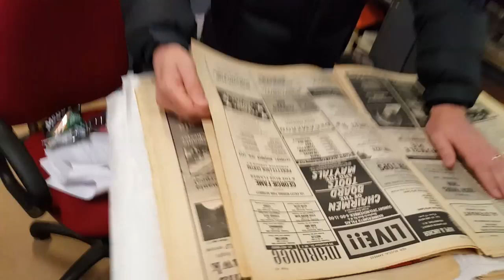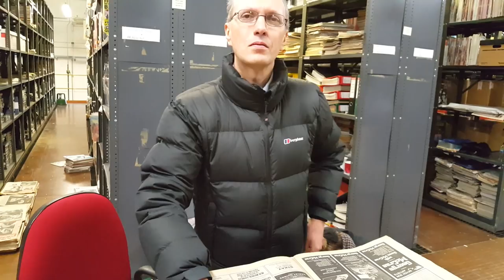Hyman Archive: Visit / Research: Andy King re: Tangerine Dream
Andy King's visit to Hyman Archive (Thursday 25 February 2016)